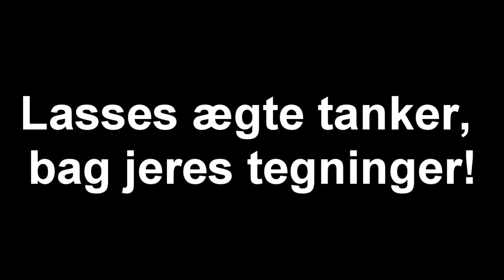Kendte Vloggere: LasseMedHatten, Louise Madsen Og Morten Munster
1154 København K
Attn.: R&C